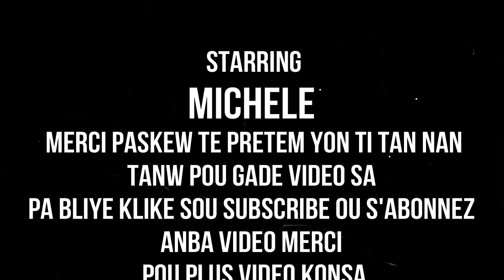PWOTEYIN NATIREL POU MOUN KAP FE SPORT OU BYEN KI TA VLE BWE POU FOS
klike sou link sa pouw we pati 1 an PWOTEYIN NATIREL POU MOUN KAP FE SPORT OU BYEN KI TA VLE BWE POU FOS
PWOTEYIN SA BAY FOS. LI FEW PRAN PWA. SE PA SELMAN MOUN KAP FE SPORT KI KA BWE... OU MENM KI BEZWEN PRAN ...OU BYEN GEN FOS LAP BON POU OU...SITOU MOUN KI PAKA MANJE. KI PA GEN APETI YO. MW KONSEYE NOU PRAN PWOTEYIN SA NAP JWENN BON REZILTA
SIW TA VLE KONTAKTEM. FCB MICHELLE KEVIN JU. OR MJ HAITI